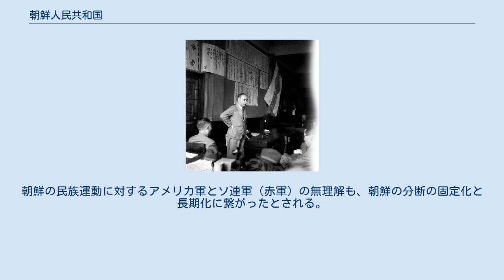朝鮮人民共和国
朝鮮人民共和国（ちょうせんじんみんきょうわこく、조선인민공화국）は、第二次世界大戦に日本が降伏する過程で、朝鮮総督府から朝鮮の行政権を移譲されて1945年9月6日から短期間存在した臨時政府である。
 国家の承認、政府承認をした国や外交関係を樹立した国もなく、また実質的な統治機構を形成できなかったため、大韓民国臨時政府と同様に国際法上の「国家」とはみなされない。
しかしながら、朝鮮人民共和国の地方組織である人民委員会は、ソ連軍が占領した北朝鮮（北緯38度線以北）地域で存続し続け、後の北朝鮮人民委員会、更には朝鮮民主主義人民共和国の礎となっていった。
 京城府のYMCAで演説する建準委員長の呂運亨（1945年8月16日） 太平洋戦争を戦っていた日本政府は、1945年8月14日に聖断でポツダム宣言の受諾を決定した。
この流れを受け、朝鮮総督府政務総監の遠藤柳作は日本統治終了以後の朝鮮半島が無政府状態に陥るのを恐れ、民衆保護のため朝鮮人による政府樹立を、人望のあった政治活動家呂運亨に要請した。
玉音放送が流れた8月15日、呂はただちに朝鮮建国準備委員会（建準）を設置し、朝鮮総督府から行政権の事実上の移譲を受けることになり、翌月の9月6日には建国宣言を行った。
発表された閣僚名簿には金日成と李承晩が含まれていた。
 呂運亨は、建国宣言と同時に建準を中央人民委員会及び人民委員会 として改編し、実体のある政府の構築を急いだ。
だが、連合国軍として朝鮮半島に上陸したアメリカ軍は臨時政府を認知せず9月7日に軍政の実施を宣言し、9月11日に朝鮮総督府の統治機構を基にしたアメリカ軍政庁（USAMGIK）を設置した。
また、8月の対日参戦時点から朝鮮進駐を開始していたソ連軍も10月3日にソビエト民政庁の設置を宣言し、10月10日にUSAMGIKが正式に臨時政府の政府承認を否定したことが決定打となり、臨時政府は瓦解した。
 その後、ソ連軍統治下の朝鮮（北朝鮮）ではソビエト民政庁が既存の人民委員会を統治に活用し、後に北朝鮮人民委員会、更に朝鮮民主主義人民共和国へと発展した。
一方、米軍統治下の朝鮮（南朝鮮）では呂運亨を始めとする中央人民委員会のメンバーが一介の政党として朝鮮人民党を結党し、1946年2月には他の左派と民主主義民族戦線を結成した。
しかし、1947年に呂運亨が右翼に暗殺されると人民共和国の流れを汲む左派勢力は瓦解し、白南雲を始めとする関係者は南朝鮮労働党と共に朝鮮民主主義人民共和国へと合流した。
 モスクワ三国外相会議で決定された朝鮮での信託統治実施に対する世論の賛否で南朝鮮は二分され、更にアメリカとソ連の冷戦の影響から右派と左派の対立が激化することで南朝鮮は混乱状態に陥った。
混乱を落ち着かせるための左右合作運動も失敗し、南朝鮮で米軍の支援下での独立を目指す韓国民主党が優勢となった事で朝鮮は分断へと突き進むことになった。
最終的に、1948年に親米的な李承晩を首班とした大韓民国がアメリカの承認のもとで南朝鮮に建国され、朝鮮人民共和国が目指した統一朝鮮による独立は幻に終わった。
 この「朝鮮人民共和国」は、実態を超えて、統一朝鮮を願う者にとっては失われた理想を示す言葉として幻の共和国とも呼ばれ、理想化して語られることがある。
実際、この時期の朝鮮には路線の違いはあれ、長い日本による統治から解放され自由で民主的な社会（国家）を作ろうとする熱気に包まれていた。
朝鮮の民族運動に対するアメリカ軍とソ連軍（赤軍）の無理解も、朝鮮の分断の固定化と長期化に繋がったとされる。
 注釈 出典